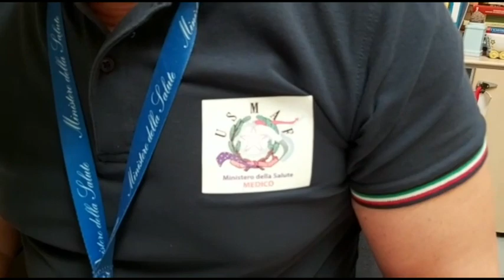Carabinieri - NAS: Controlli area cargo Aeroporti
Sinergia NAS – USMAF  Bologna: nulla osta sanitario per 6 milioni di dispositivi medici (saturimetri, flussimetri, mascherine e camici ad uso  sanitario) – controlli area cargo Aeroporti Bologna e Rimini-San Marino